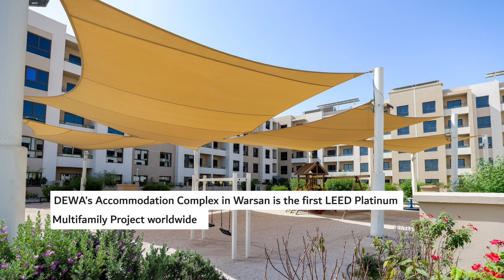DEWA Weekly Digest - 6 July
What's new in DEWA's weekly digest?

HH Sheikh Ahmed bin Saeed Al Maktoum issues Directive (1) for 2024 updating the Dubai Demand Side Management Strategy 2050,

HE Saeed Mohammed Al Tayer welcomes Dean of Global Engagement at Indian Institute of Technology Madras,

10th World Green Economy Summit to be held on 2-3 October 2024 under the theme ‘Empowering Global Action: Unlocking Opportunities and Advancing Progress’,

DEWA wins ‘3G Excellence in Digital Transformation’ award for its Internal Audit department from Cambridge IFA in UK,

DEWA renames its Innovation Centre ‘Sustainability and Innovation Centre’,

DEWA’s Accommodation Complex in Warsan is the first LEED Platinum Multifamily Project worldwide.